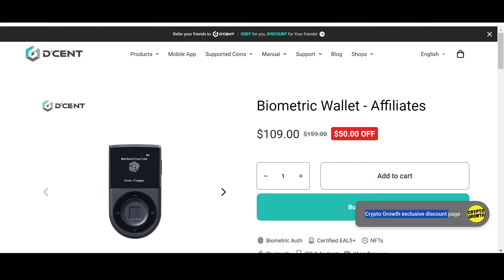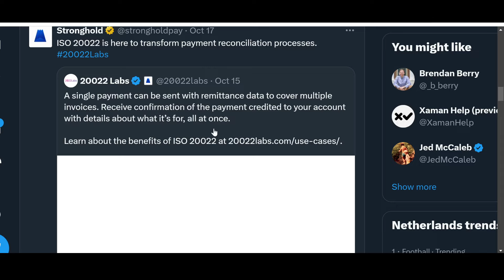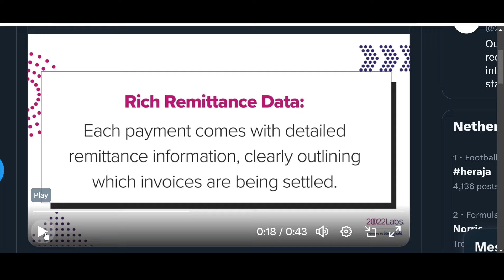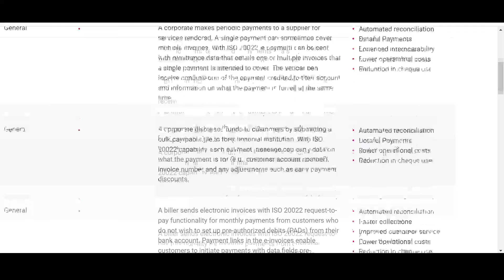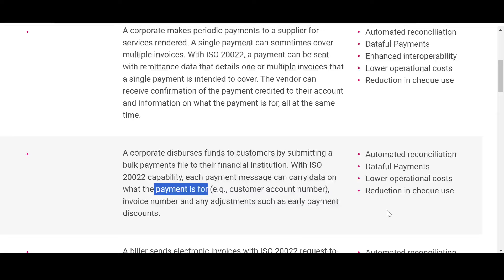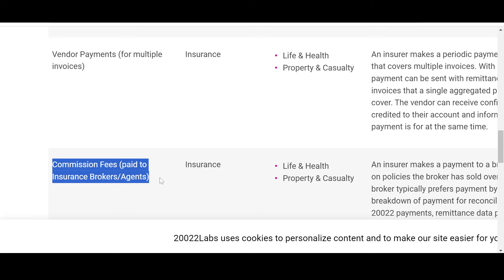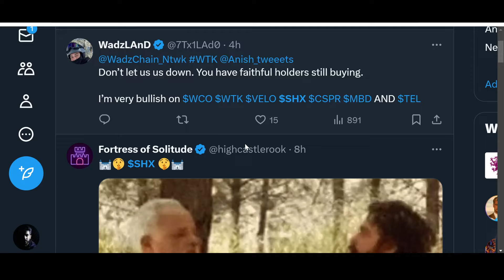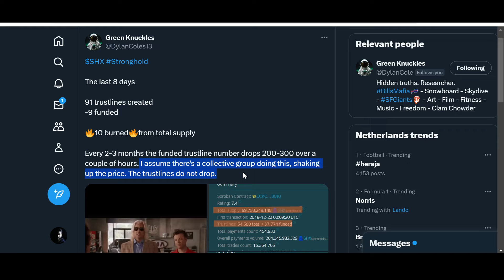🚨 STRONGHOLD SHX: MODIFYING PAYMENTS!!!! 🚨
Stronghold has the potential to revolutionize and transform the payments industry. $SHX has the potential to be the next 100x coin if all the promises made by Shx Coin team are achieved. Strong Hold aims to become a payments hub as IBM plans to use its Stronghold USD in that regards. Collaborators of SHX include Stellar, Ripple, FEDNOW and IBM. In this video, the AMA of co-founder Sean Bennet is explored to learn more about the present and future of Stronghold SHX.

GET ATTRACTIVE DISCOUNTS ON D'CENT PRODUCTS BY USING CRYPTO GROWTH LINKS !